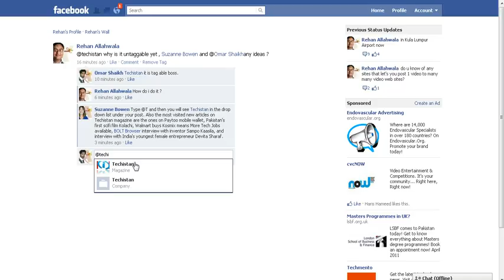Screencast by Omar from Screenr.com